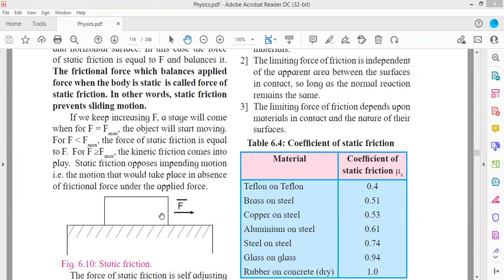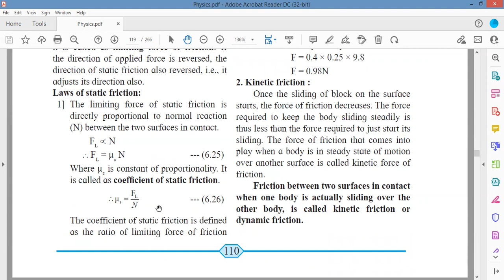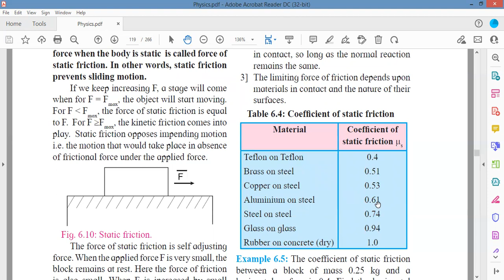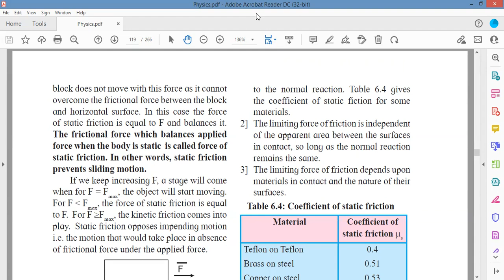Laws of static friction Properties of solids (15)